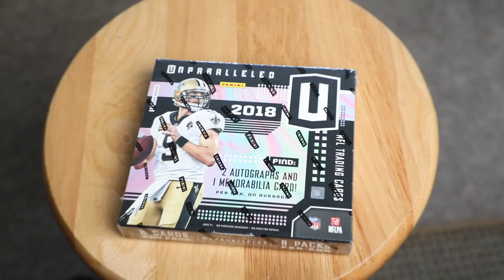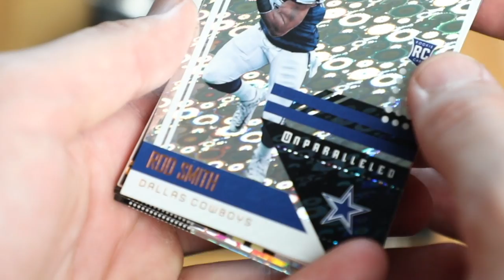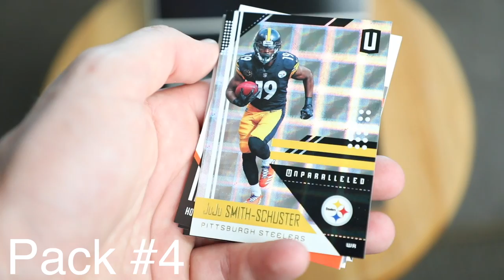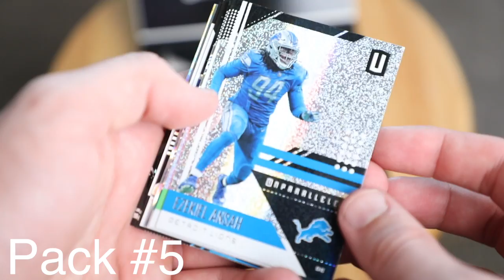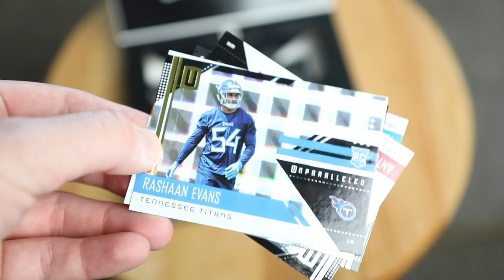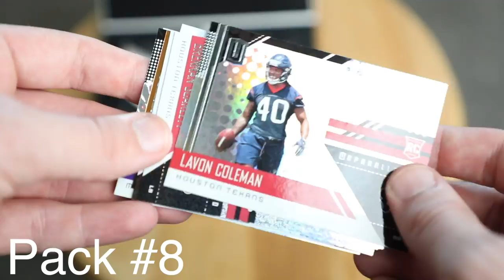INSANE REAL LIFE PACK N' PLAY! MADDEN 19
Thanks so much for Panini for sponsoring this video ADthank you for watching myguy